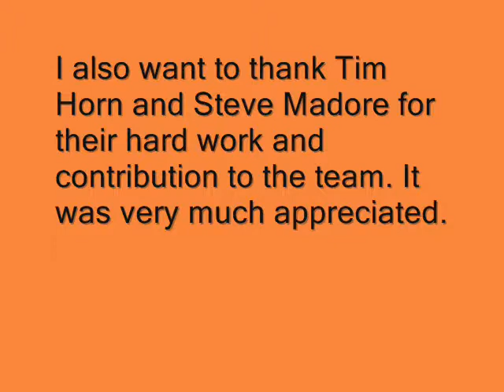Flyers Cup Game Highlights v. Bayard Rustin